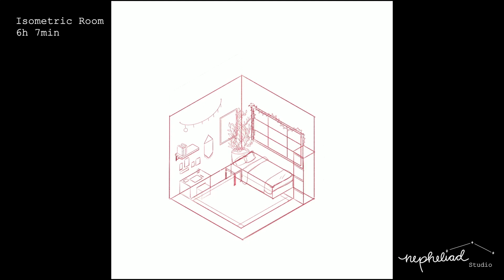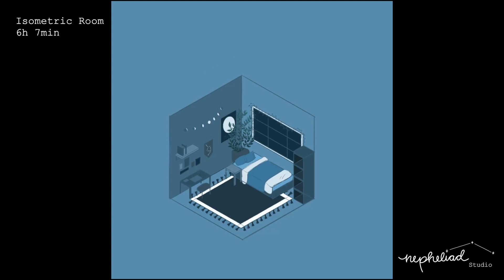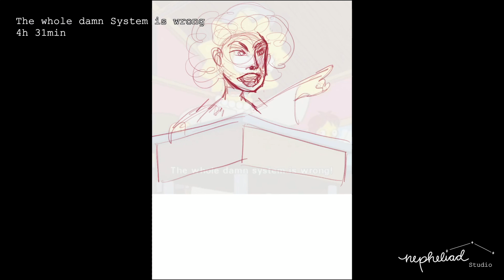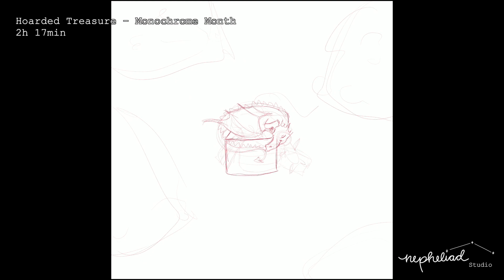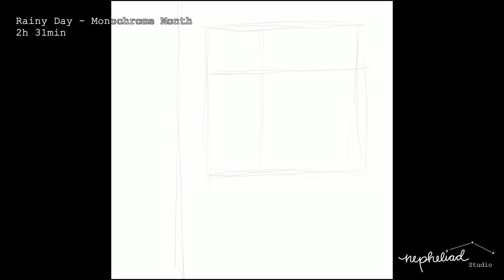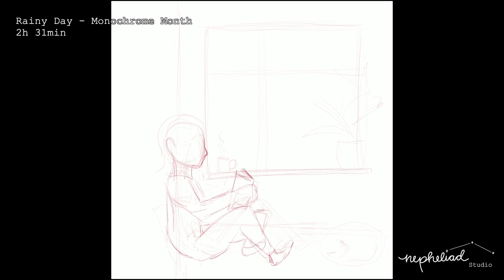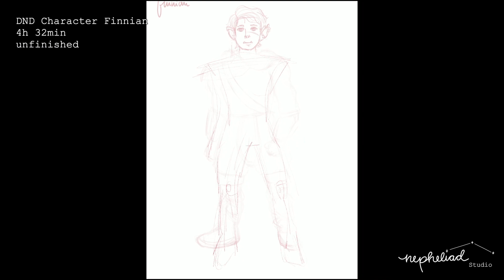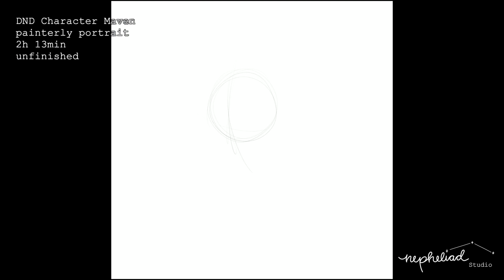Collection of Procreate Timelapses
This is a collection of Timelapse Videos from my Procreate Files up until today. Some of these are fairly old and also not finished but I thought it would be a great look into my process.